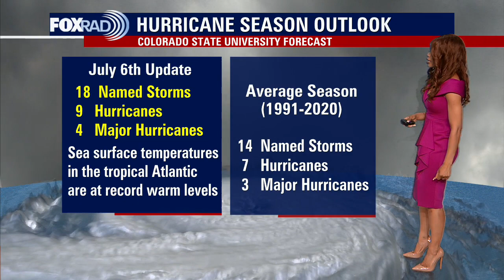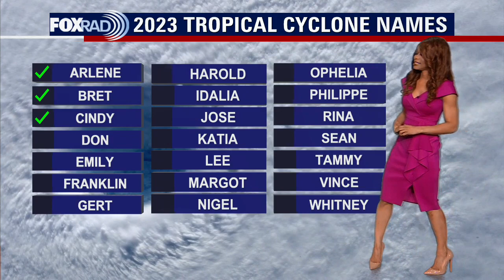Tropical Weather Forecast - July 7, 2023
All is quiet in the Gulf of Mexico, Caribbean and Atlantic with Saharan dust helping to hinder tropical cyclone development for now. But water temperatures are very warm and that could aid in development over the next few weeks. There are two areas of low pressure in the eastern Pacific that have a high chance for development over the next week. But they are moving away from Mexico and the US for now.